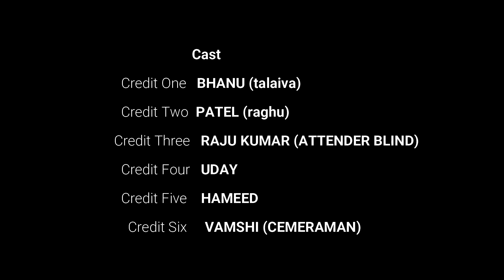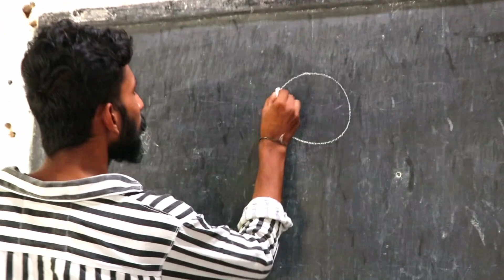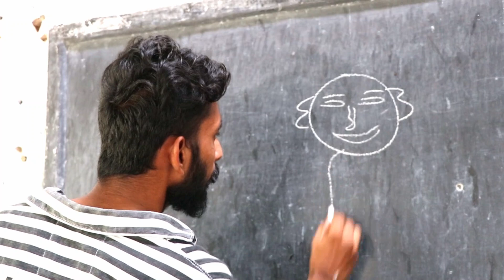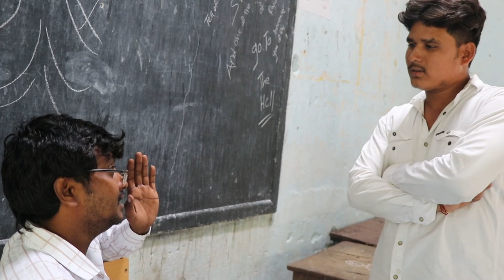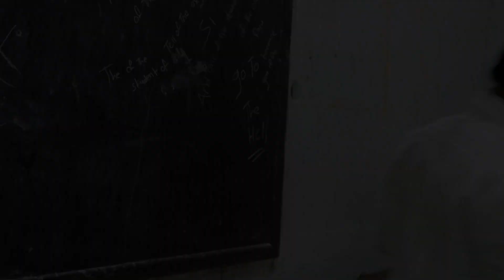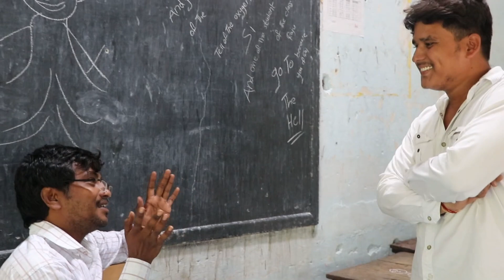ఆణిముత్యాలు |VIA ANIMUTHYAALU | VILLAGE COMEDY | CHILDREN SCHOOL LIFE | ITI STUDENTS | ELECTRITION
Special thanks to  Hameed because he is content owner
THANK YOU SO MUCH HAMEED BHAI

Raju Kumar is a great man, because he is a blind man, I'm also acting and I have talents. Thank you for inspiring us to live.